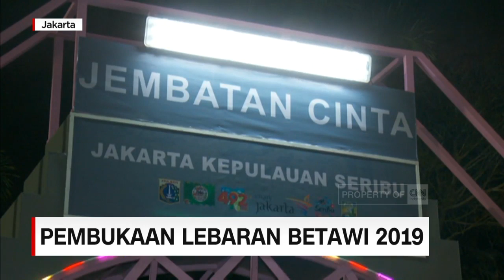Pembukaan Lebaran Betawi 2019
Acara lebaran Betawi 2019 dibuka di kawasan silang Monas, Jakarta Pusat, Jumat malam. Para pengunjung yang datang di acara yang digelar hingga hari Minggu mendatang ini, akan dihibur dengan aneka atraksi budaya maupun kuliner khas Betawi dari masing masing wilayah di ibukota. Selain sebagai acara budaya, ajang ini juga menjadi sarana menjalin silaturahmi serta persatuan sesama warga ibukota pasca pilpres lalu.

Like & Follow Facebook:
CNN Indonesia

cnnindonesiatv